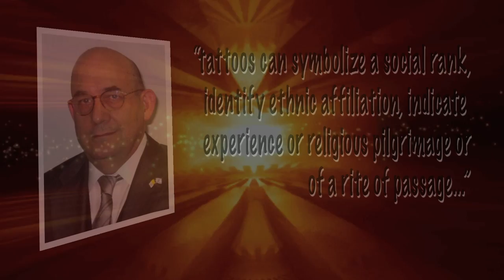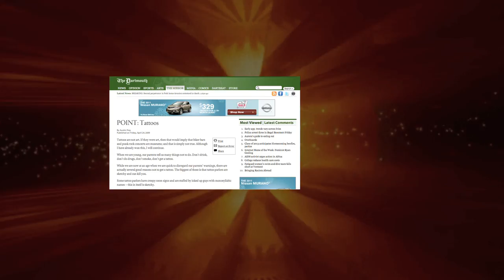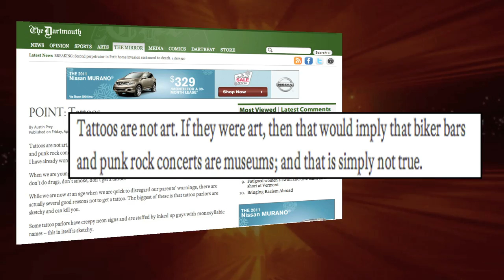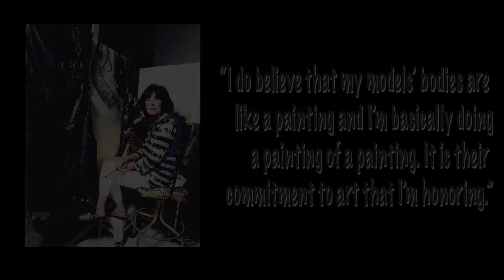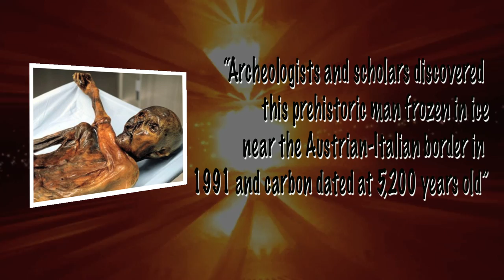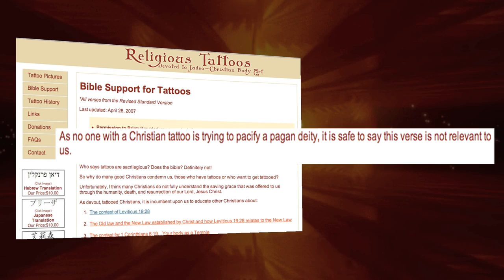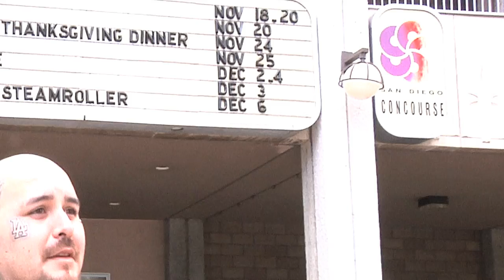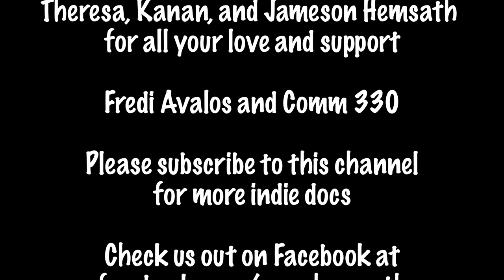Heart On My Sleeve: a look at American Tattoos